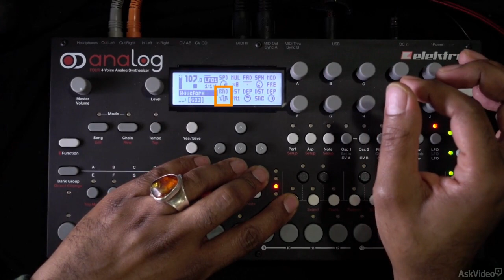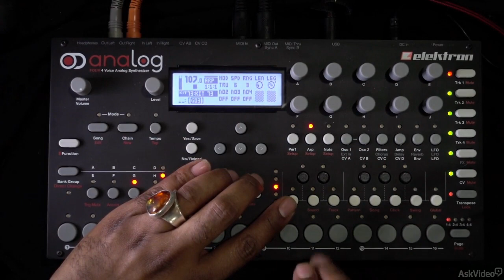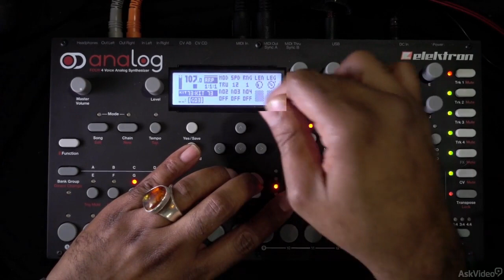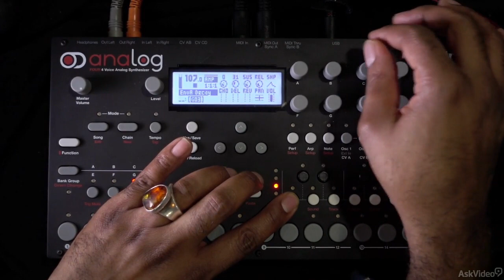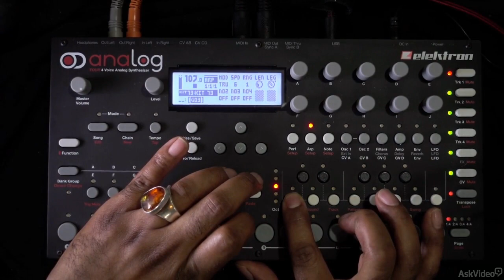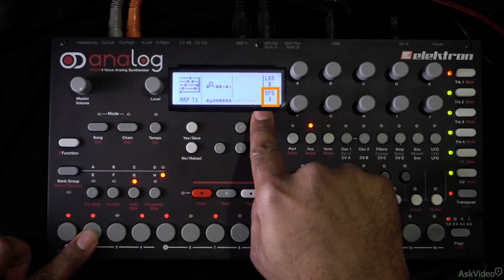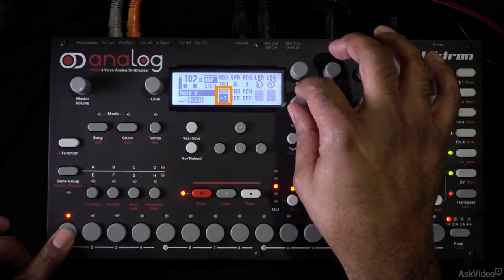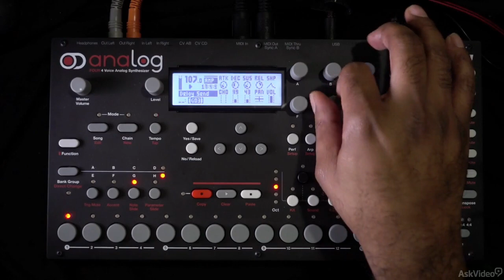20 The Arpeggiator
by Thavius Beck